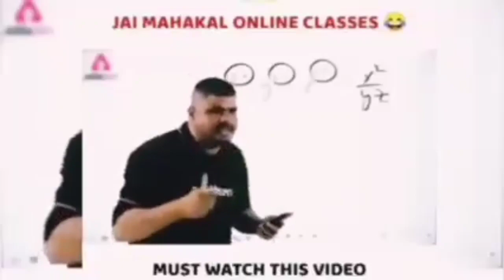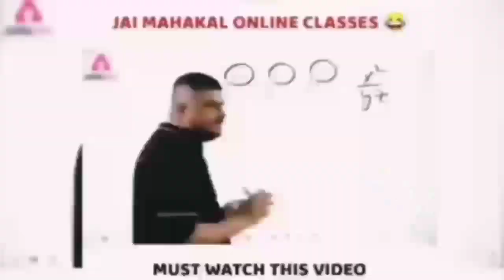Kateshwar park basti up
bastighg
basti ghg
bastighg craft attack
paluten bastighg
craft attack 11
fiverr
minecraft
A2Z vlogs
gcn tech
 gcn
mr bean
mr beast
100 tage

इस वीडियो में आपको बस्ती का कटेश्वर पार्क देखने को मिलेगा जो की बिल्कुल एक नए रूप में बन चुका है
इसमें वाटर पार्क वोटिंग बच्चों के लिए ट्रेन झूले और बहुत कुछ नया बना हुआ है